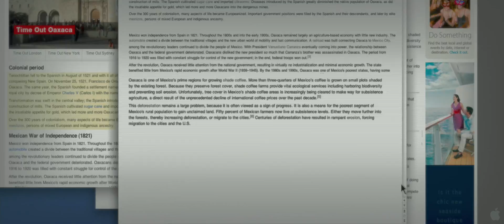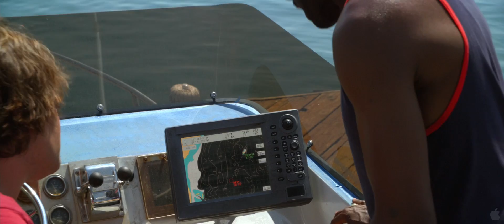Gulliver's Travels (2010) trailer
Directed by Rob Letterman
Written by Joe Stillman & Nicholas Stoller based on the novel by Jonathan Swift
Starring Jack Black, Jason Segel, Emily Blunt, Amanda Peet, Billy Connolly, Meredith Vieira,...

In a contemporary re-imagining of the classic tale, Gulliver is a big-talking mailroom clerk who, after he's mistakenly assigned a travel piece on the Bermuda Triangle, suddenly finds himself a giant among men when he washes ashore on the hidden island of Lilliput, home to a population of very tiny people. At first enslaved by the diminutive and industrious Liliputians, and later declared their hero, Gulliver comes to learn that it's how big you are on the inside that counts...